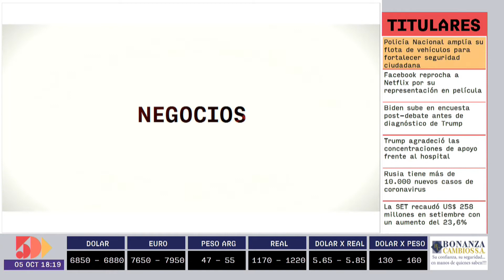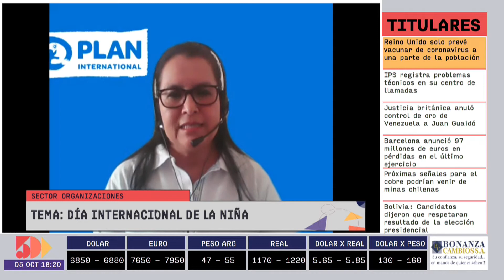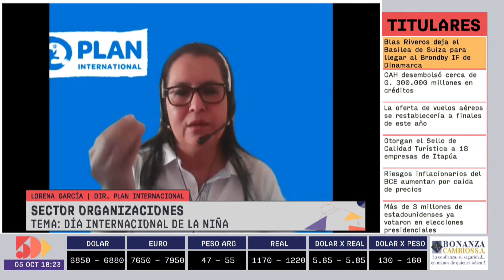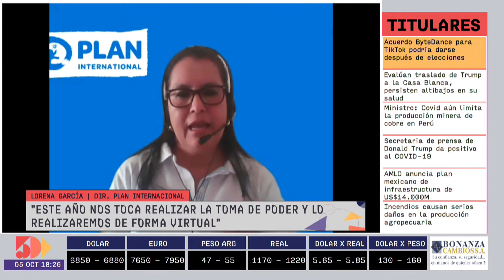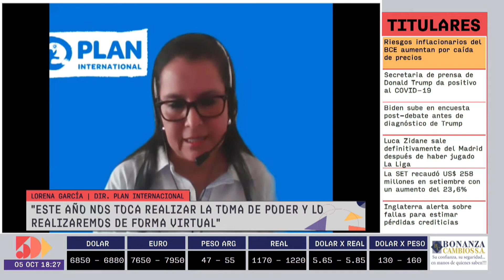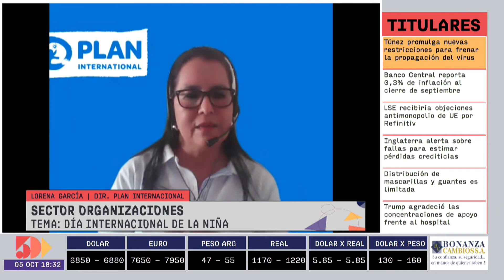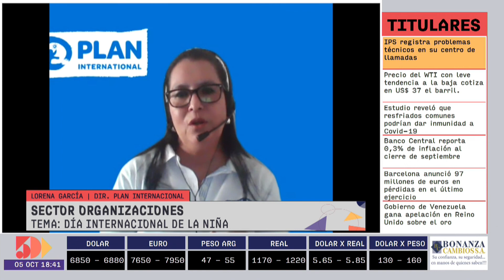Lorena García | Mirada 360 | 5días TV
Programa emitido el día Lunes 5 de Octubre.

Invitado del día:
- Lorena García (Directora de Plan Internacional)

Tema:
- “Día Internacional de la Niña”.